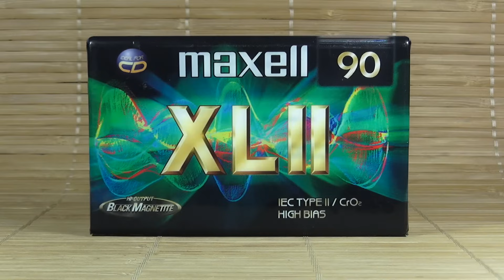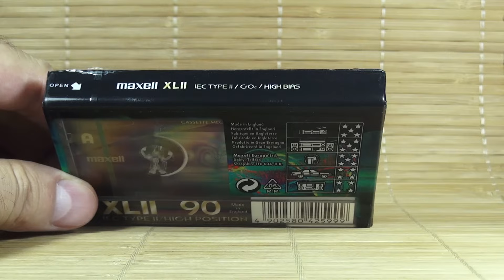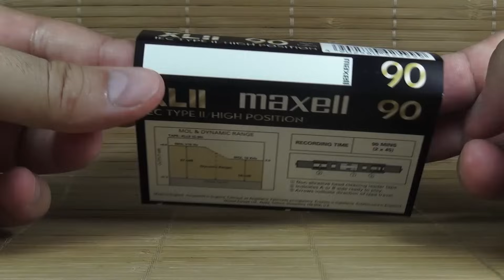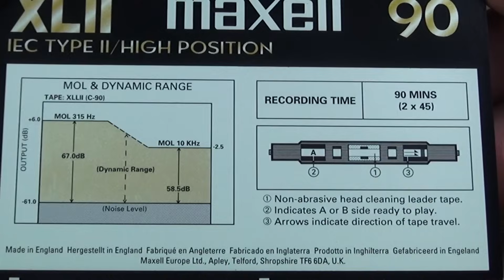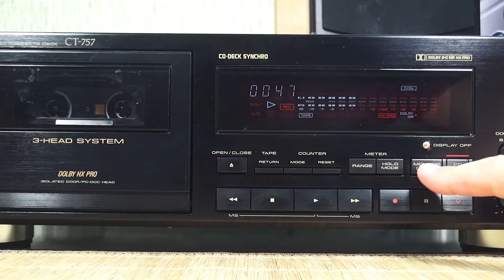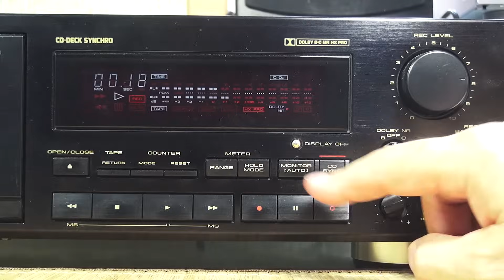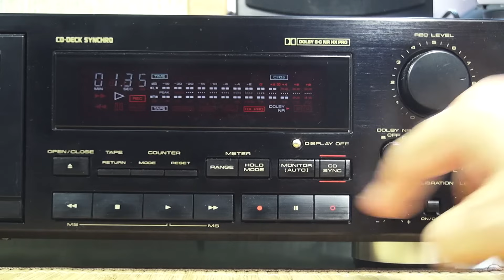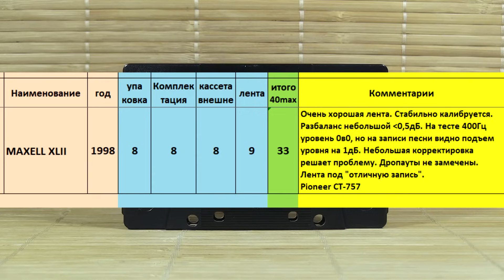Maxell XLII Повезет или нет? Надо тестить!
Аудиокассета Maxell XL II 1998 год. Ну хоть он живой или нет?!
Должен ведь существовать годный к записи Макселл.
Вскрытие, обзор и тестирование аудиокассет
Телеграмканал! Присоединяйтесь!